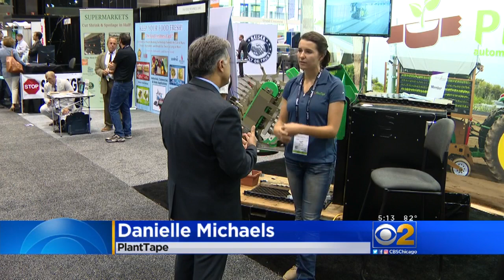Machines Help Meet Increasing Demand For Pre-Cut Produce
The average American consumed three and a half more pounds of fresh fruit last year than the year before. The demand for vegetables is also increasing. CBS 2’s Vince Gerasole shows how machines are helping grocery stores meet the increasing demands.